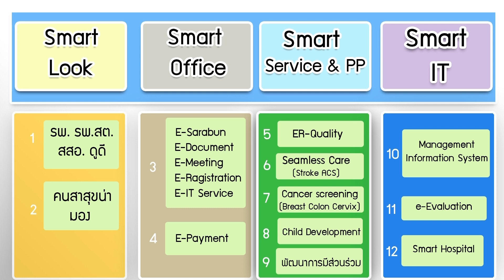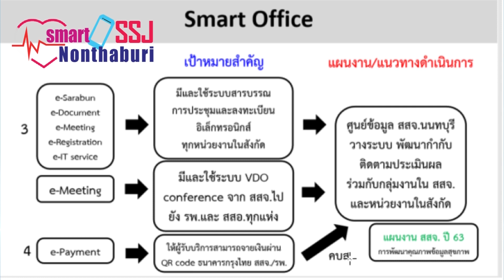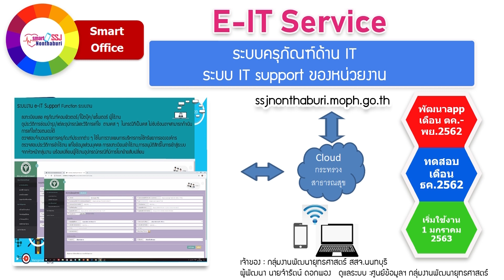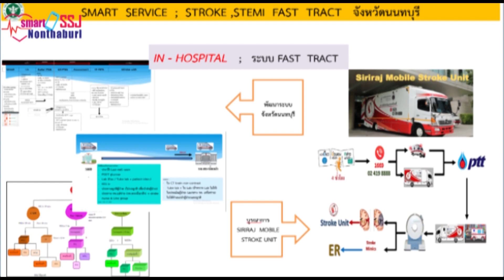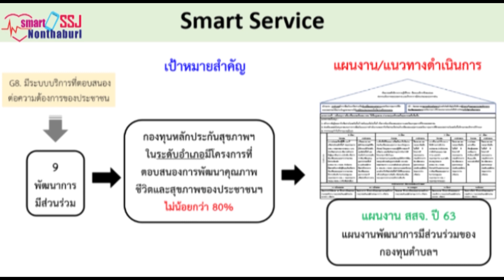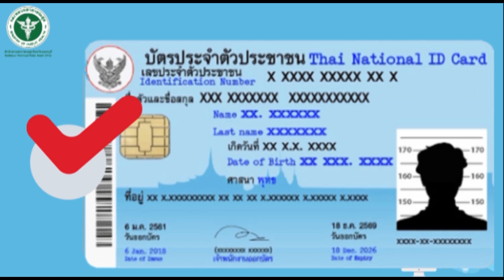Smart Organization SSJ